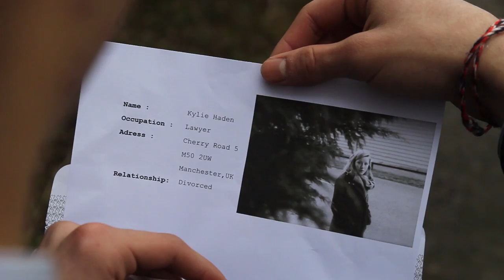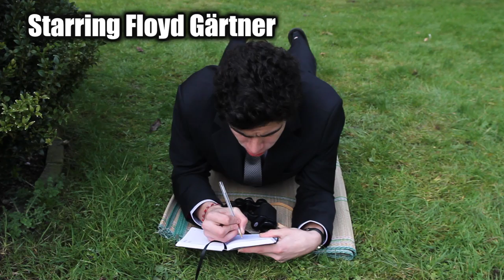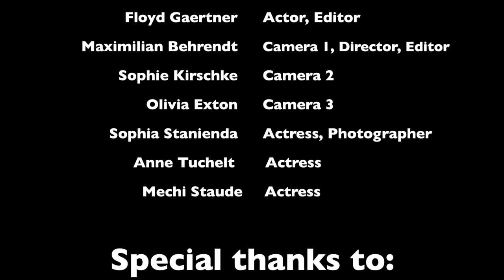CASE 23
BLOGGBUSTER presents a short thriller film.
A ThrillerProduction film supported by Samuel Ward Academy
This is our final film for our AS Media Studies Coursework